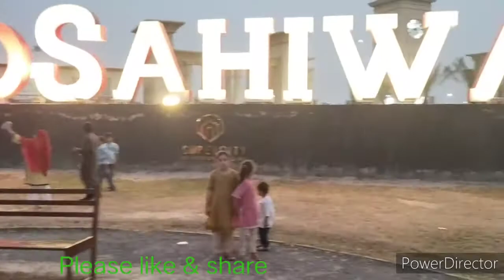Aaj hum Gaye park 🏞️ Jahan bachon or badhon sb ne bohat enjoy kiya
Outing today with family